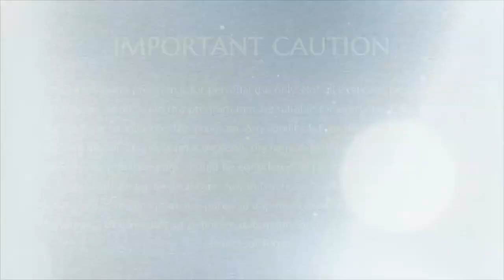Manifest Powers & Live Royally! || Part 2 || MSS.C.E || 08 Jan 2018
Name Of The Convention : Mahasadashivoham C.E
Session on: Manifest Powers & Live Royally!
Date : 08 January 2018
Venue : Adi Kailasa, Bengaluru, Karnataka, India

In this video, we see the Supreme Pontiff of Hinduism HDH Nithyananda Paramashivam continue his discourse on Power Manifesting. Swamiji explains how it is easy for us to fall into the pattern of choosing guilt, rather than ferocity. Shown any problems, we choose guilt to hide rather than choosing ferociousness to face them. His Divine Holiness goes on to say that manifesting powers makes you rich, which, in turn, makes you royally integrated.